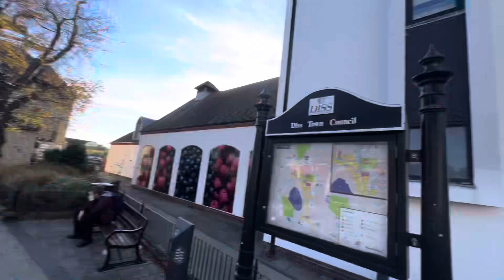Diss, Mere, Norfolk, England 18/10/2024